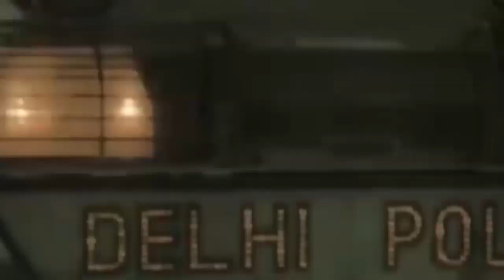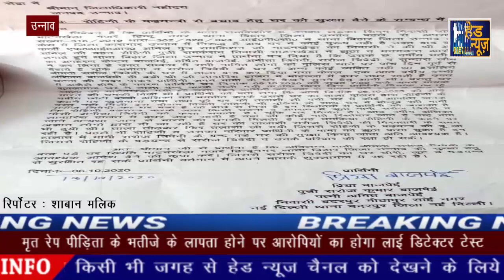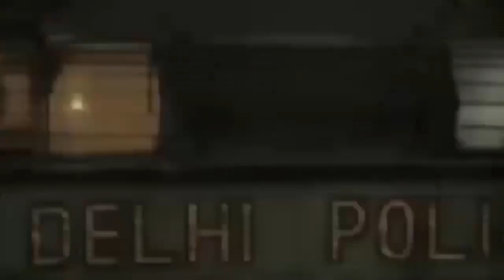मृत रेप पीड़िता के भतीजे के लापता होने पर आरोपियों का होगा लाई डिटेक्टर टेस्ट !